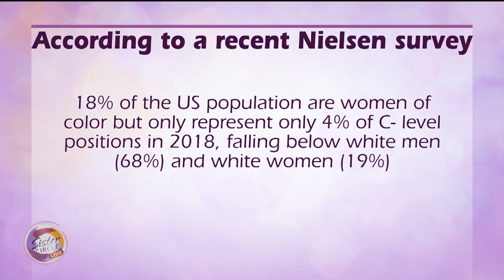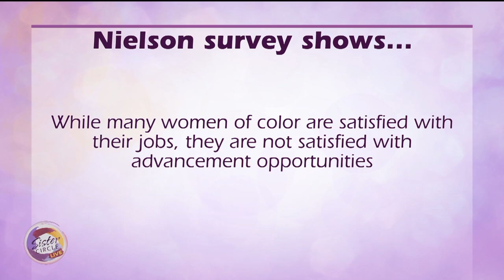Sister Circle | How Black Women Can Break The Glass Ceiling | TVONE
Career Coach Kimberly Cummings is on a mission to help people of color advocate for themselves in the workplace. She shares tips to help Black women break through the glass ceiling.